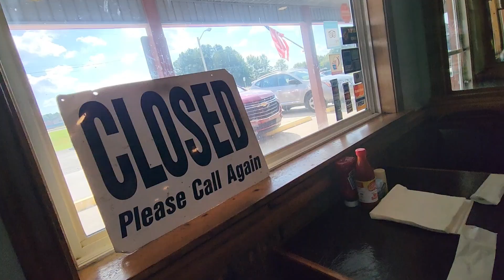LUNCH BUFFET AT CAPTAIN BOB'S BBQ & SEAFOOD l FAMILY LUNCH l TKJ IN USA